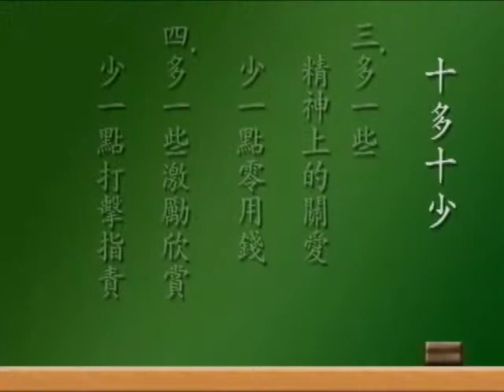承先啟後 繼往開來 14 蔡禮旭老師